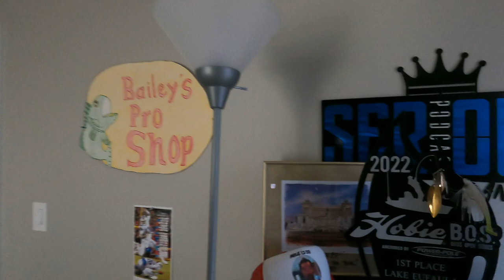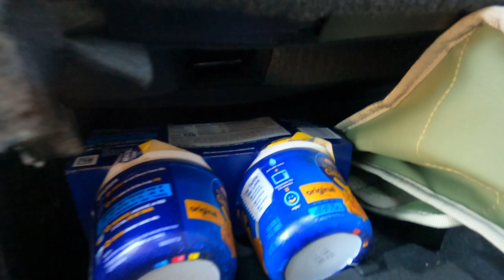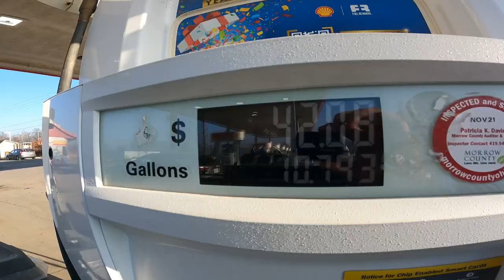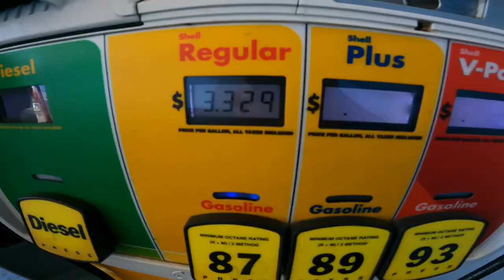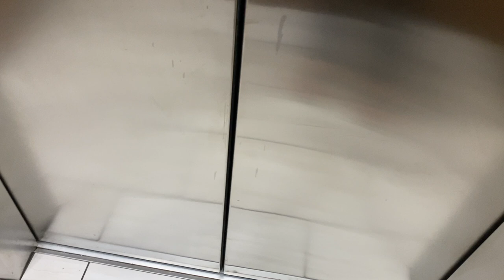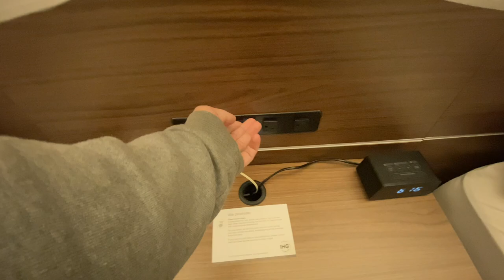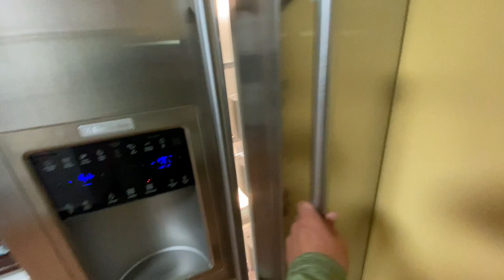Frog Fishing on Lake Bistineau (They SMASHED it)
On Chasing Hardware (Ep. 10) we are starting our journey south to Caddo Lake in Louisiana for the Hobie Bass Open Series (BOS) Tournament of Champions! This is a top 50 national championship event for $100,000 total payout! $45,000 for first place...we traveled down vlogging the whole route from New York to Louisiana and stopped at a local SECRET and HIDDEN cypress lake in Louisiana to catch some big largemouth bass on a topwater frog - had some bigggg topwater blowups! Had to have some fun before I get ready for the biggest kayak bass fishing tournament in the country.

• Get $40 off your X2Power AGM/Lithium battery by using code "serious40" Your battery will be shipped to your local Batteries Plus.

• We can't choose the weather so why worry about it? Wear Blackfish and never have any worries about weather getting the best of you.

• Do you have a bait you like that just isn't perfect? Become a tackle tinkerer with the help of our friends at Do-It Molds!